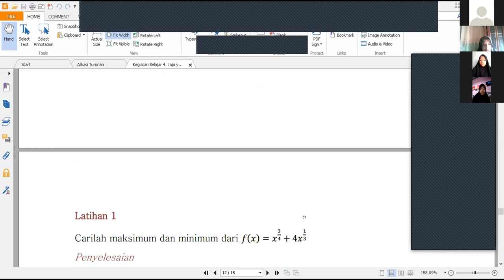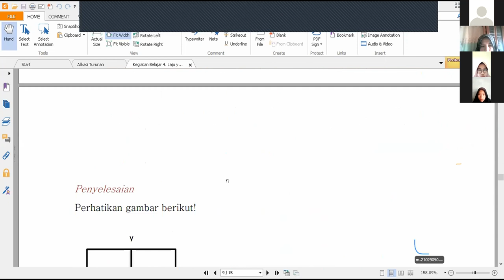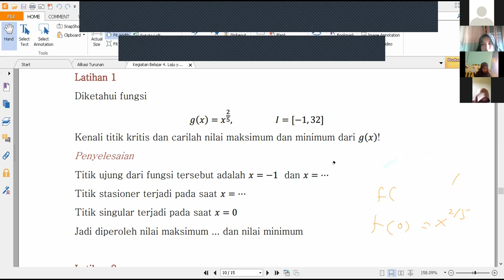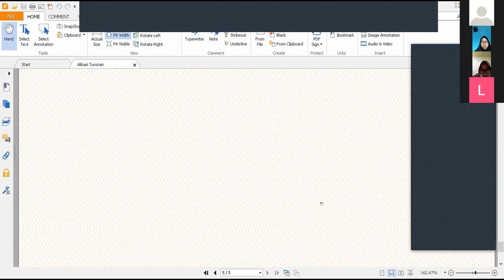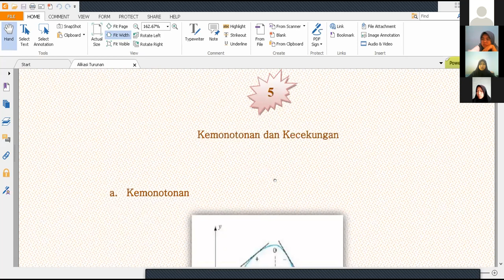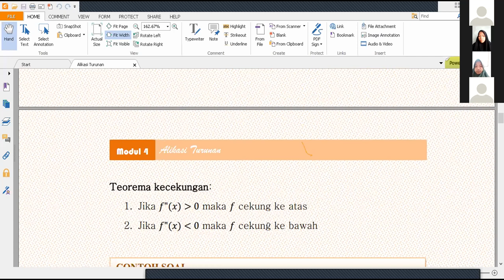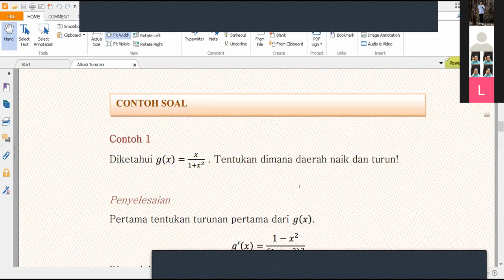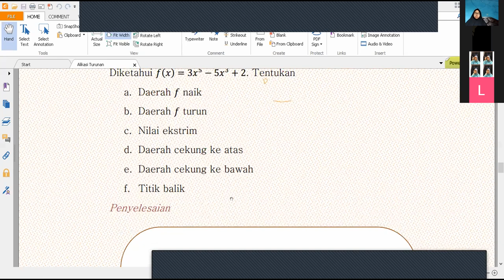Pembahasan soal maks dan Min serta kemonotonan dan kecekungan